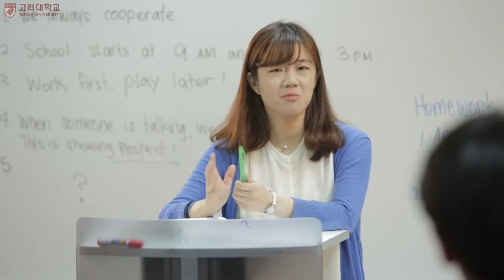SIS 07 Introduction only